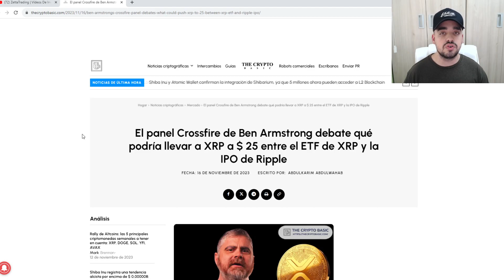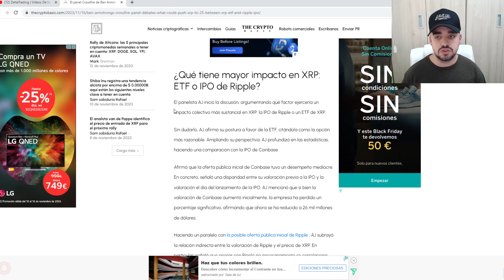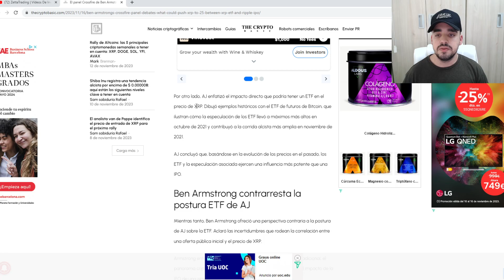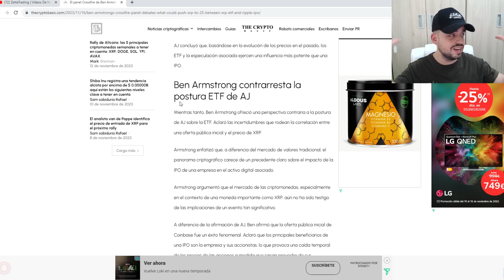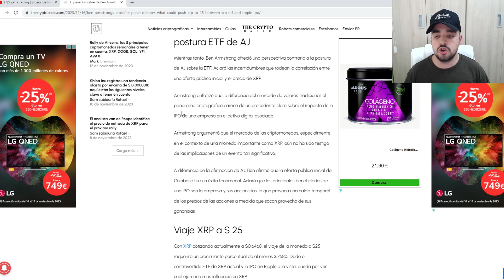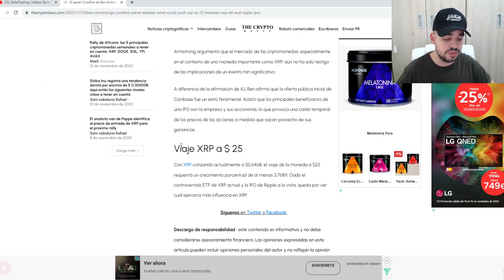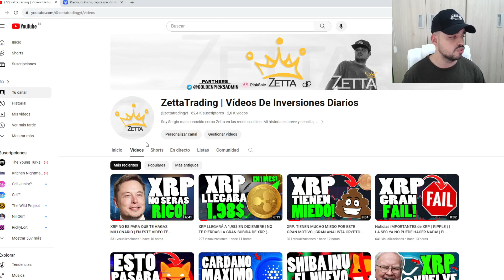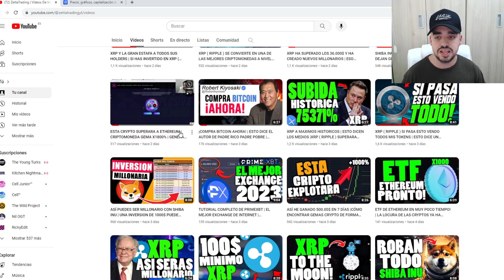XRP: GRAN INVERSOR DICE QUE XRP ( RIPPLE ) LLEGARÁ A 25$ GRACIAS AL ETF DE XRP Y A LA SEC | NOTICIAS